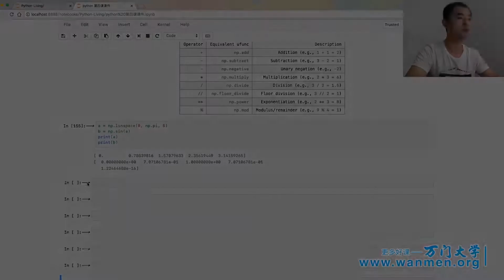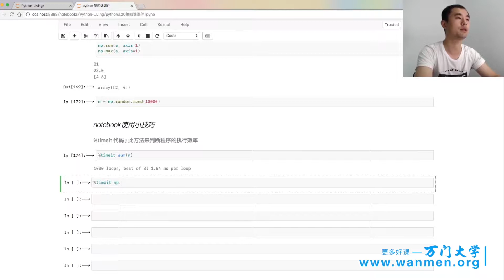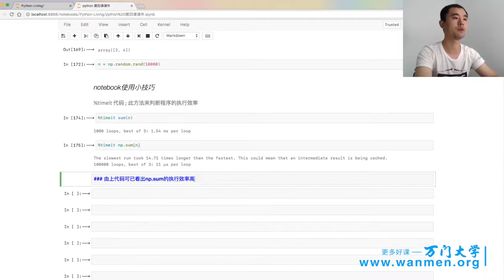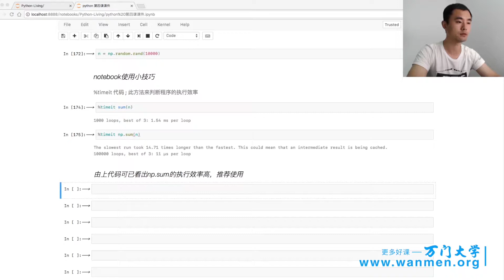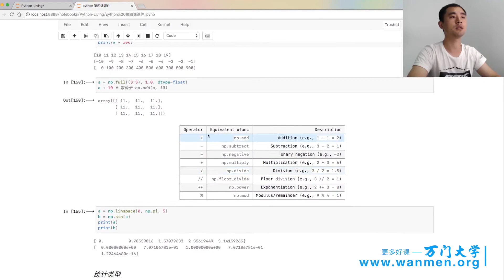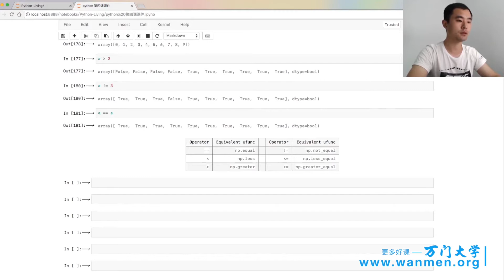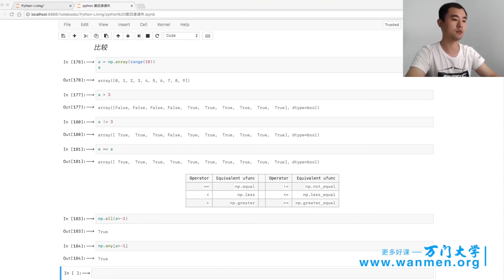138Python进阶（上），人工智能应用实战 万门 大学 5